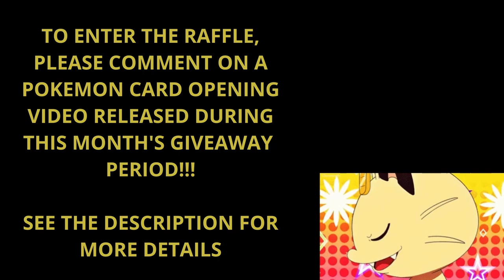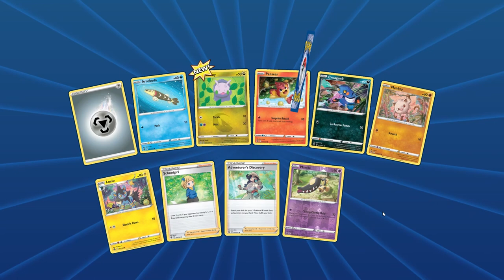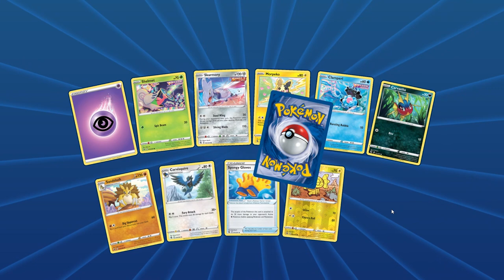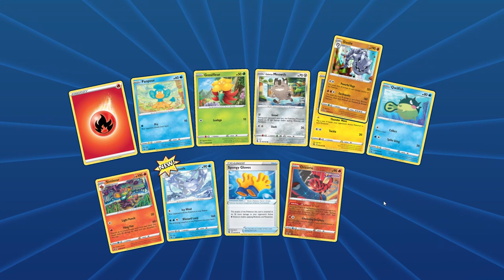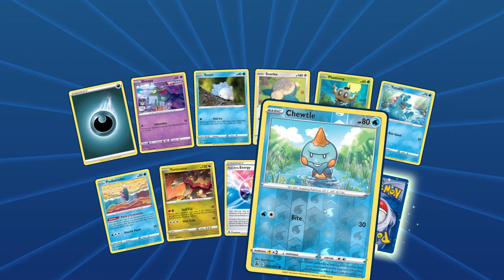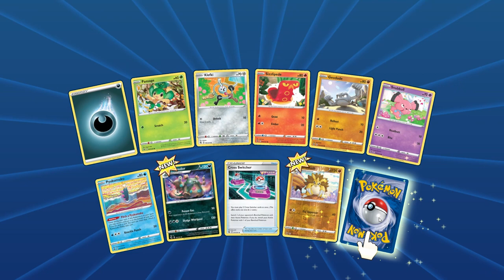Pokemon TCG Online Card Opening - 20 Fusion Strike Packs + Giveaway!!!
GIVEAWAY INFO: We will be giving away a Pokemon Card Box (more details to come) in our upcoming giveaway! We will announce the winner on a livestream that we are planning for Sunday, November  6th!!! To enter the giveaway, please follow all of these steps below:

Submission & Timing:

1. Comment on one of our Pokemon Card Opening Videos released between October 3rd and November 1st by 12PM EST.

2. (Optional second step) For additional entries, comment on more of our newly released Pokemon Card Opening Videos from October 3rd and November 1st by 12PM EST.

Music Attribution:

Title: Gugugu
Artist: Angel Garcia
Album: Netlabel Day